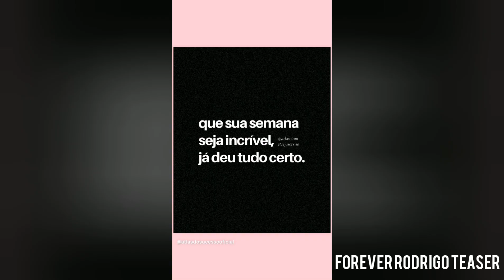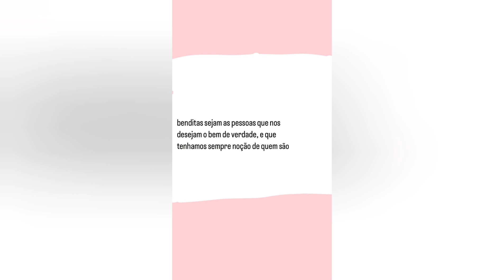"Já deu tudo certo" - Priscila Freitas Stories 30/09 a 04/11/2023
foto thumb: @primfreitas Somos um Fã Clube dedicado à Rodrigo Teaser, dedicamos este canal e página no instagram e facebook para ele, e ajudar em divulgação com seu trabalho AUTORAL e Tributo Ao Rei Do Pop. Além de também postarmos conteúdos diários para você não perder nenhum storie/live de Rodrigo ou Priscila no instagram (caso você não tenha IG ou não pôde acompanhar. Postaremos as lives assim que possível e se pudermos salvar para vocês. Agradecemos a compreensão de todos).